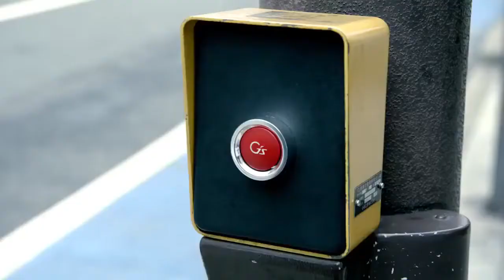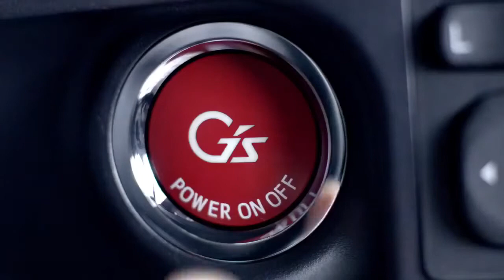TOYOTA汽車的棒球廣告 CF